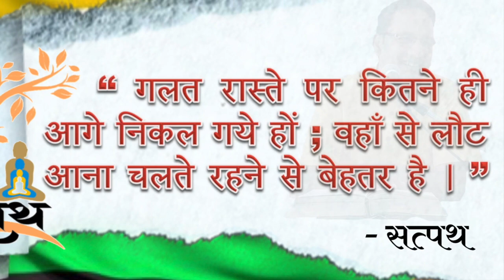सत्पथ प्रश्नमंच श्री श्रेणिक जी जबलपुर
विश्वस्तरीय सत्पथ प्रश्नमंच में भाग लेने के लिये निम्न लिंक का उपयोग करें 👇